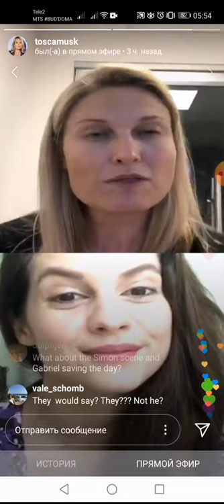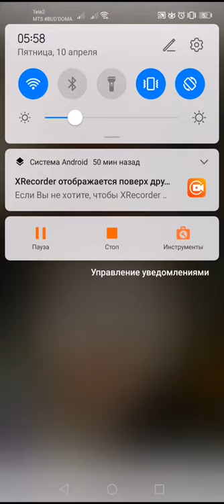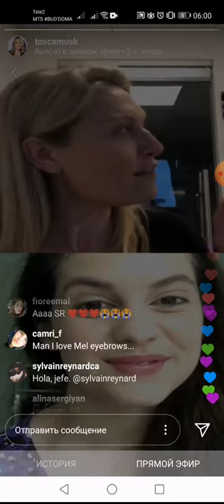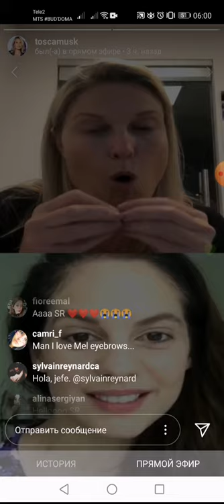Live with Tosca and Melanie 09/04/20. Part 4